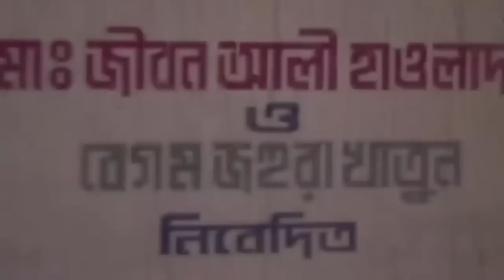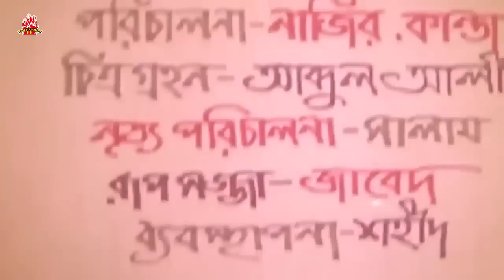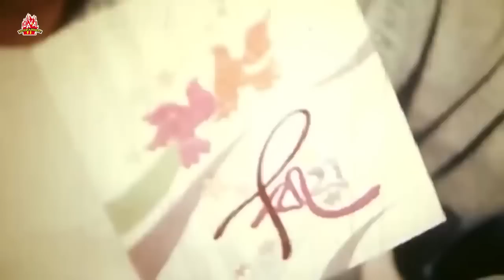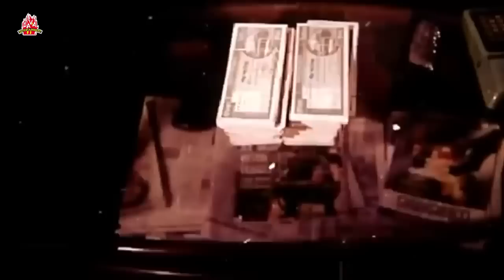Action Manna Film | Shokter Vokto (শক্তের ভক্ত) | Shilpi | Ahmed Sharif | Miju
Movie: Shokter Vokto
Cast: Manna, Shilpi, Ahmed Sharif, Miju Ahmed, Nasrin
Language : Bangla
Category: Bengali Movie
Label : Lava Digital